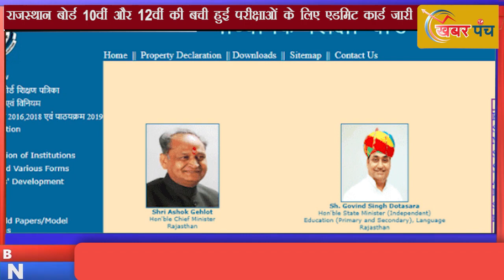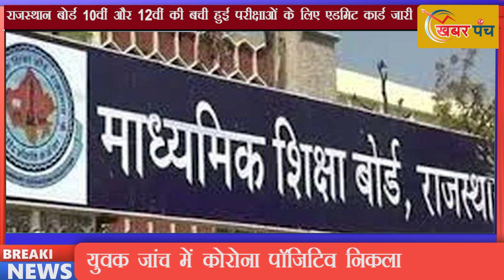RBSE 10th 12th Admit Card 2020, Download Rajasthan Board 10th 12th Admit Card 2020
राजस्थान बोर्ड 10वीं और 12वीं की बची हुई परीक्षाओं के लिए एडमिट कार्ड जारी, ऐसे करें डाउनलोड | Khabar Panch

आप अपना एडमिट कार्ड निकालने के लिए इस लिंक पर क्लिक करें ।